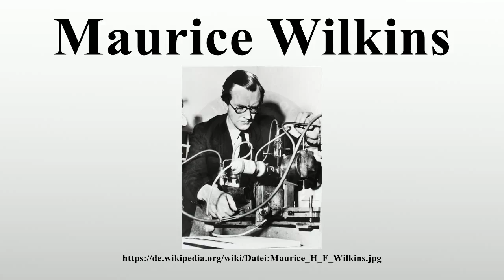Maurice Wilkins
Vielen Dank für Ihre Unterstützung:

Maurice Hugh Frederick Wilkins CBE (* 15.Dezember 1916 in Pongaroa, Nord-Wairarapa, Neuseeland; † 5.Oktober 2004 in London) war ein neuseeländischer Physiker und forschte vor allem im Bereich der Röntgenstrahlung.Im Alter von sechs Jahren wurde er nach England gebracht.

Bild-Copyright-Informationen
Urheber Info: Der ursprünglich hochladende Benutzer war C. Goemans in der Wikipedia auf Deutsch